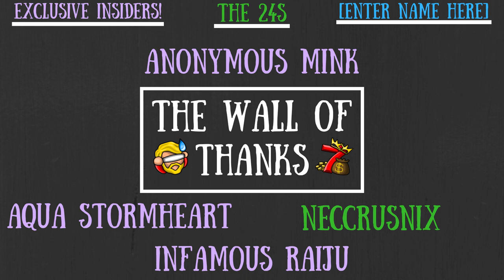Gestalts/Greater Gestalts Updated & Revisited! NEW Sources & Mechanics - Don't Starve Together Guide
These lunar ghosts have gotten frighteningly more profound lately, everyone, and their new sources and mechanics certainly help with that!